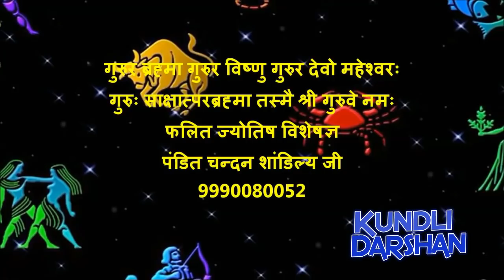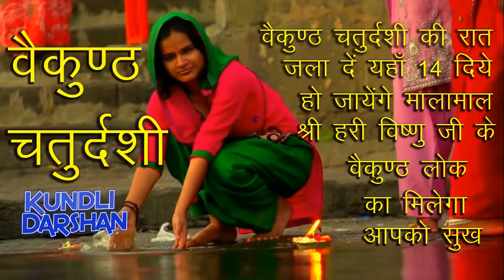वैकुण्ठ चतुर्दशी व्रत पूजा कथा, आज रात यहाँ जला दें 14 दिये आप हो जायेंगे मालामाल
21 November 2018 वैकुण्ठ चतुर्दशी व्रत पूजा कथा, आज रात यहाँ जला दें 14 दिये आप हो जायेंगे मालामाल : धन प्राप्ति के लिए चुपचाप करें एक छोटा सा उपाय, इतना पैसा आएगा की संभाल नही पाओगे, धन प्राप्ति उपाय इस वीडियो को देखने के लिए इस लिंक पर क्लिक करें

Pandit Chandan Shandaliya (Phalit Jyotish specialist)
Best Astrologer in India
Kundli darshan